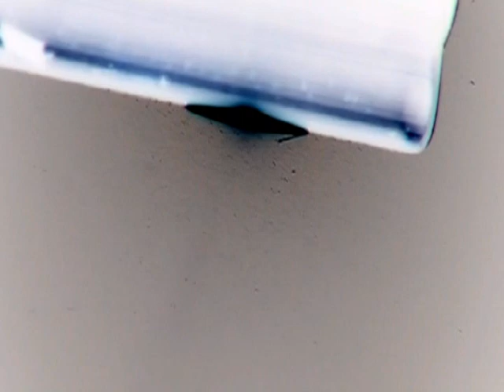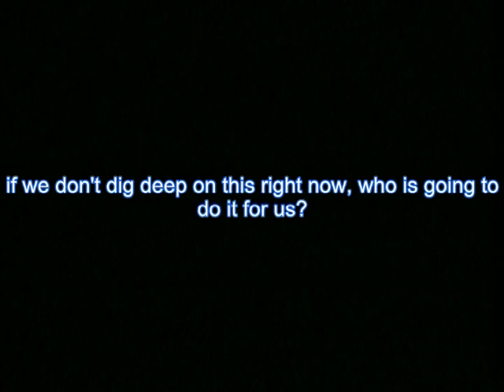GIANT UFOs / OVNIS GIGANTES, Part2 Sep/16/2009 Daytime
For the last 13 months I've been filming this "phenomenon" but NOTHING like this before, GIANTIC UFOs over California State during daytime, 12:00pm to 4:00pm, using IR filter & ND8 filter as well.

Perhaps the images might tell you more than I can Explain you, this is so simple to try & unexpensive, if you don't have a camera use a good pair of binoculares.